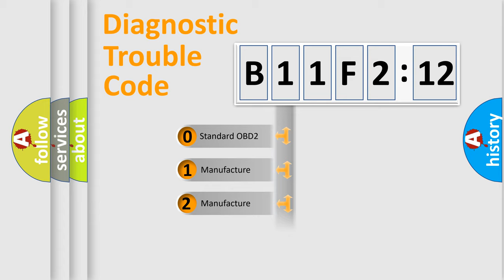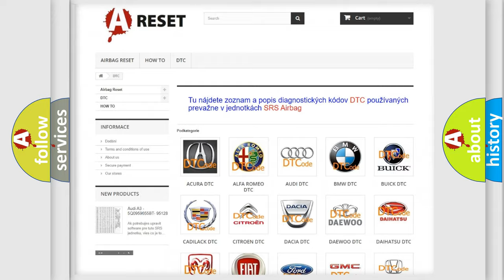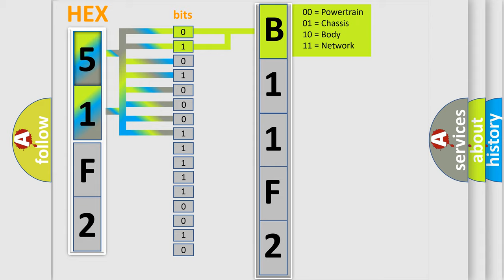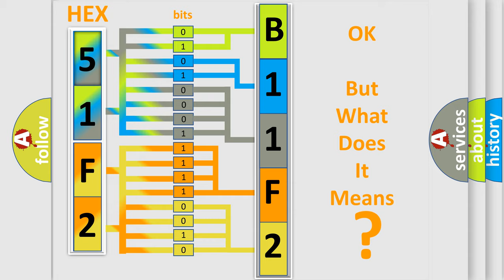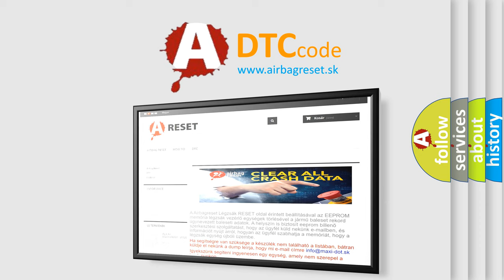DTC Jeep B11F2-12 Short Explanation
Contents:
0:21 Basic DTC analysis according to OBD2 protocol standard.
1:48 Insight into programming
2:58 A diagnostically understandable description of the Diagnostic Trouble Code
3:05 Basic error definition

Make:
Jeep
Code:
B11F2 12
Definition:
Hybrid Control Module (HCM) Lost Communication With Electro-Hydraulic Power Steering (EHPS) Module
Description: